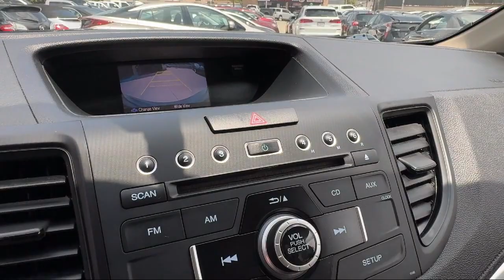2016 Honda CR-V SE San diego El cajon La mesa Escondido Ocean side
2016 Honda CR-V SE Stock Number: 18949 Vin:2HKRM4H42GH720603.

Legacy Cars
670 El Cajon Blvd.